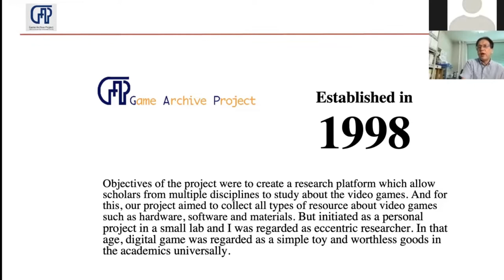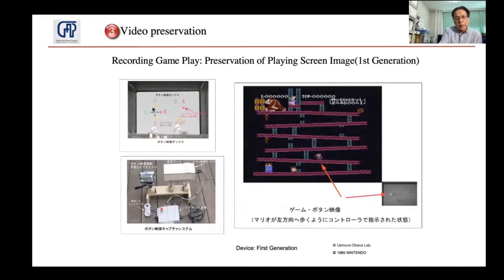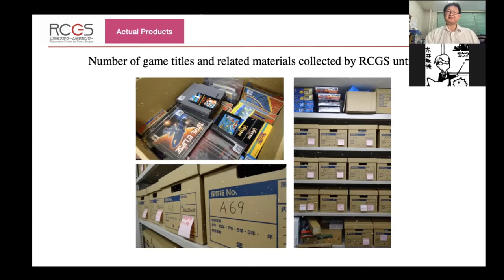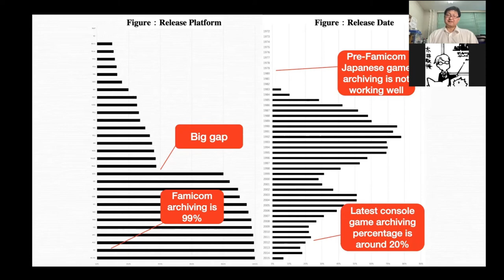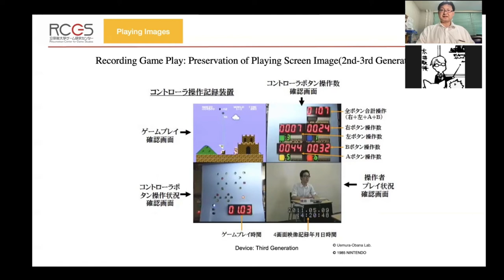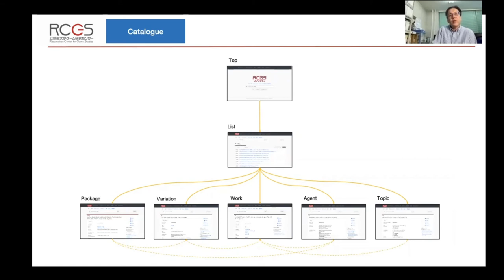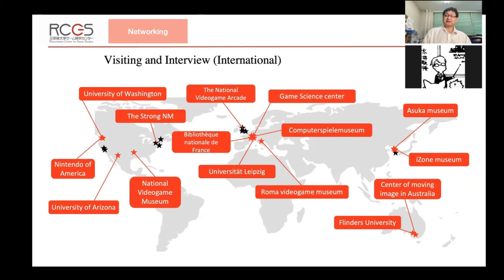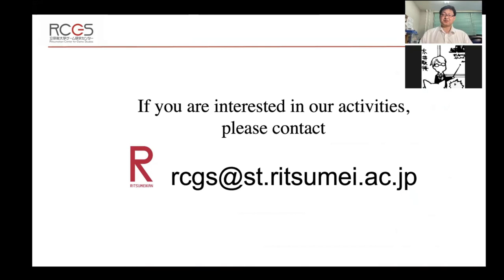The VHS Tapes - Preserving Japanese Videogames with Ritsumeikan University, Kyoto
The VHS is delighted to present a special presentation on the current preservation projects of our esteemed friends at Ritsumeikan University in Kyoto, Japan.

Prof. Koichi Hosoi and Prof. Akinori Nakamura provide a fascinating account of their thorough work on the Game Archive Project and the foundation of the Ritsumeikan Center of Game Studies. The talk also includes an exclusive behind-the-scenes look at Ritsumeikan's archive, featuring over 9000 objects related to Japanese videogames and media.

The VHS Tapes is the Videogame Heritage Society's monthly series of 2021 online events funded by Art Fund.  Every month a National Videogame Museum curator will be in conversation with a special guest from our Subject Specialist Network and beyond about preserving & sharing videogame heritage.